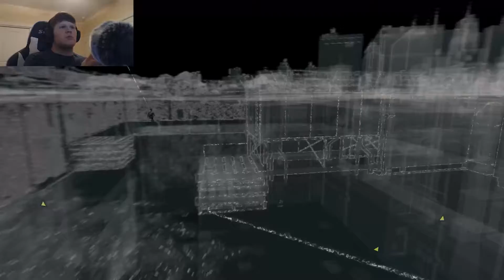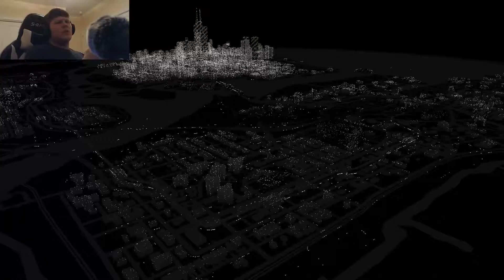Watch Dogs (Xbox One Gameplay) | Part 7: The Bunker!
Hey guys, welcome back to another video! So, it's safe to say that this game has given me an addiction and I love it! I will never be unhappy about it! Links:
I use Action! for recording, Photoshop for thumbnails, and Premiere Pro for editing.
Play The Game (Xbox disc)➡️
Thx for watching! Like and sub👍! Peace! ✌